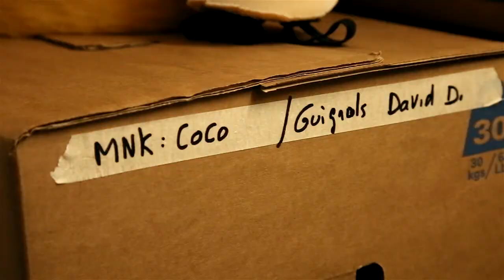Portrait Mehdi Garrigues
Dans le cadre des 50 ans de l'IUT de Tours, une série de portraits de personnalités passées par l'IUT sera réalisée.
Voici le portrait de Mehdi Garrigues.